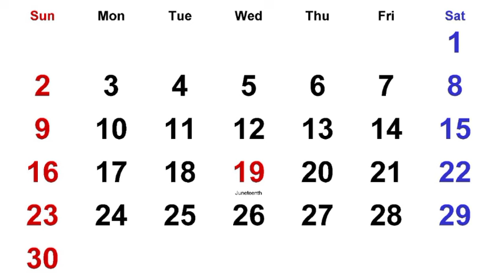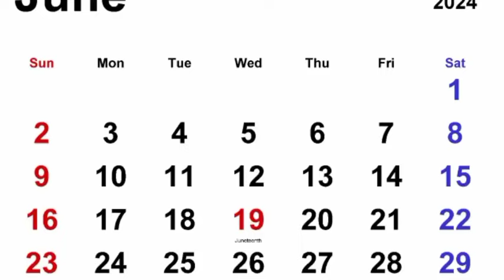मई महीने की पुत्र प्राप्ति की डेट। Putra prapti ki conceive date। how to conceive baby boy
मई 2024 conceive date । Putra prapti ki Sam date। how to conceive baby boy

पुत्र प्राप्ति की सम डेट शुभ तिथि फरवरी 2024।Putra prapti ki shubh Sam tithi shubh Sam date

putra prapti ki sam date, putra prapti ke liye sam date kaise nikale, putra prapti ke liye sam date february mein, putra prapti ke sam date,

पुत्र प्राप्ति के लिए कौन सा दिन शुभ है
क्या खाने से पुत्र की प्राप्ति होती है
कौन से पक्ष में लड़का होता है
कृष्ण पक्ष में पुत्र कैसे प्राप्त करें

अप्रैल महीने की पुत्र प्राप्ति की डेट। Putra prapti ki conceive date। how to conceive baby boy

April 2024 conceive date । Putra prapti ki Sam date। how to conceive baby boy

पुत्र प्राप्ति की सम डेट शुभ तिथि अप्रैल 2024।Putra prapti ki shubh Sam tithi shubh Sam date